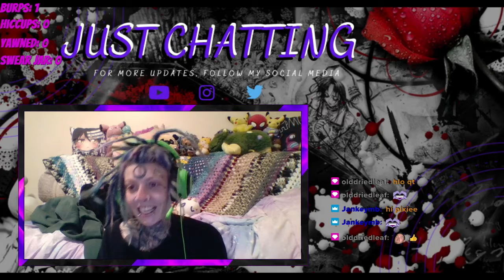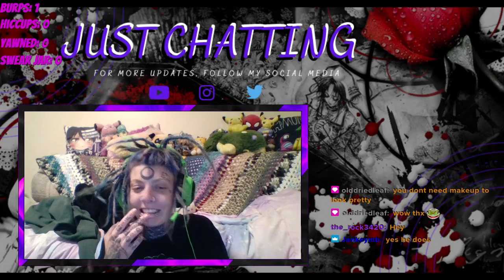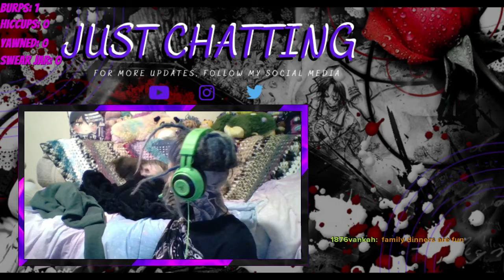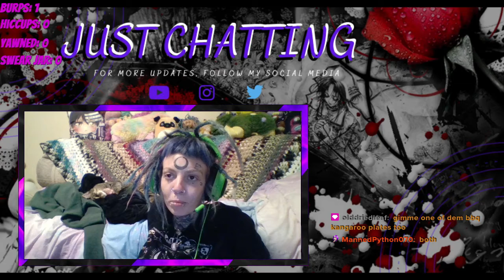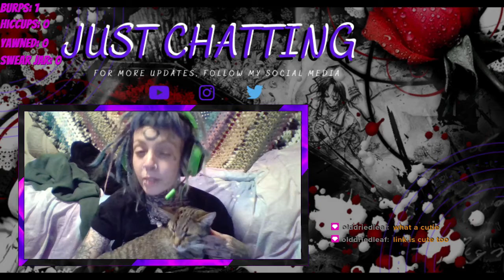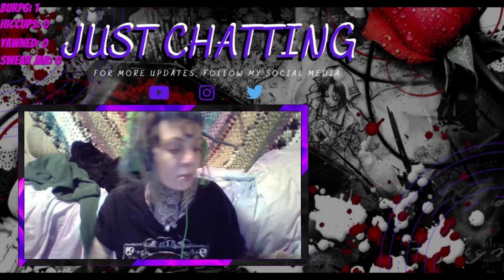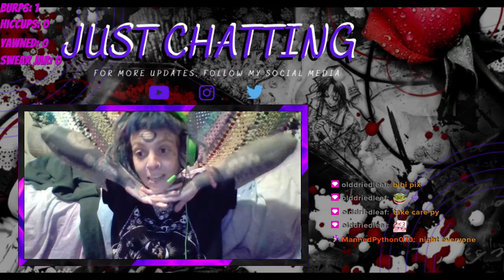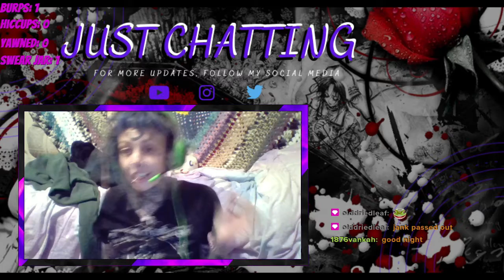PORTAL 2 Play Through Ft. EmoPixiee Pt.1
Watch us Play our way through Portal 2. Part 1 of this play through.